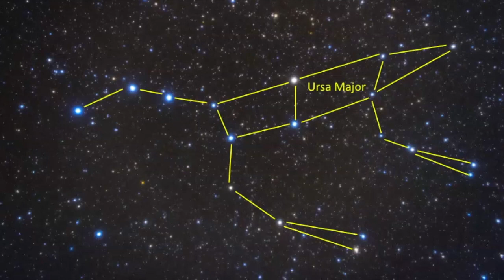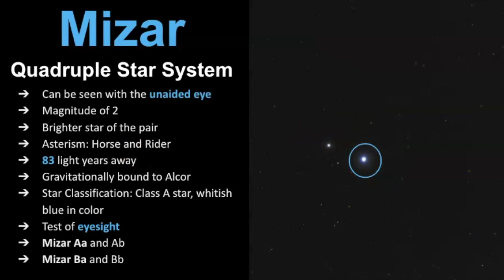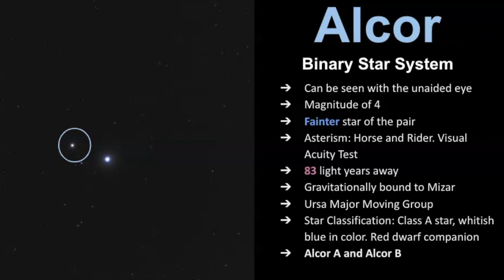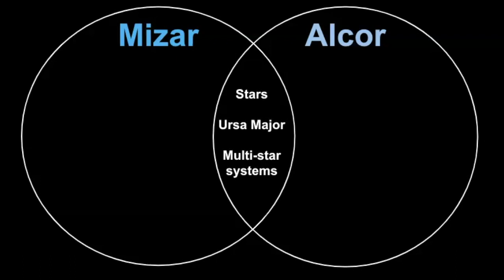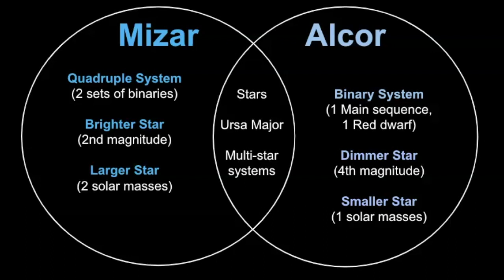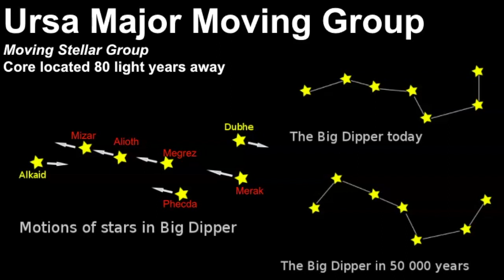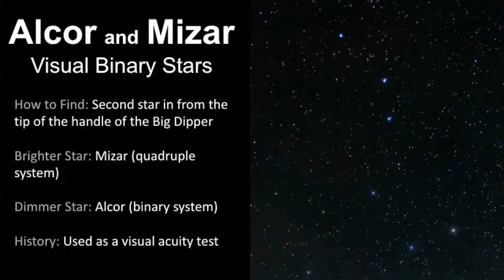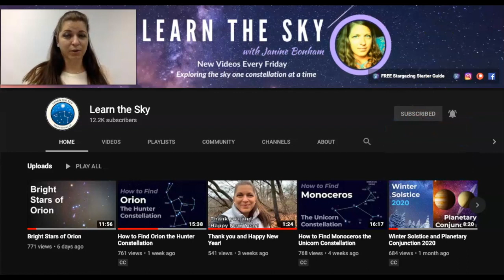Alcor versus Mizar - Double Stars in Ursa Major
Discover how to find Alcor and Mizar, a visual binary set that can be seen with the unaided eye in Ursa Major.  This pair of stars was once an ancient eye test, but with advanced technology, astronomers have discovered that there is more here than meets the eye.

Chapters:
0:00 - Intro to Alcor and Mizar Visual Binary Star
2:26 - Mizar System
3:21 - Alcor System
4:27 - Venn diagram comparison
5:24 - Ursa Major Moving Group
6:21 - Practice finding Alcor and Mizar
7:39 - Review of Alcor and Mizar
8:20 - Thank you!